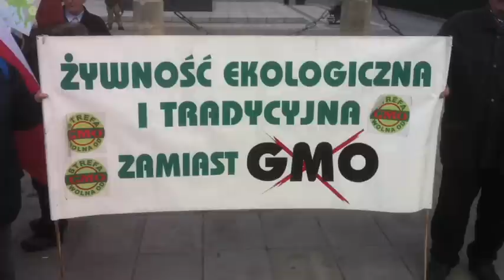Veto GMO Poland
Krótki film z protestu pod pałacem prezydenckim przeciwko wprowadzeniu roślin GMO w Polsce. Pięknie śpiewały panie, grali górale. Akurat przejeżdżał prezydent Hollande.

A short film from a demonstration against GMO in front of the presidential palace in Warsaw Poland.